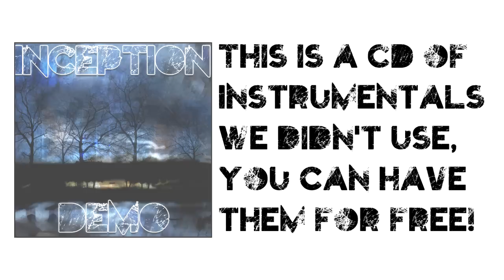Inception (INSTRUMENTAL) Demo w/ FREE DOWNLOAD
These tracks are just pure music